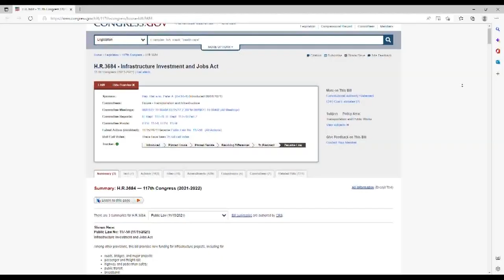Could Alcohol Detection Systems be required in Vehicles?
Driving deaths are going up across the nation, including those caused by drunk drivers. Now the NTSB is calling for Alcohol Detection Systems in all new vehicles.